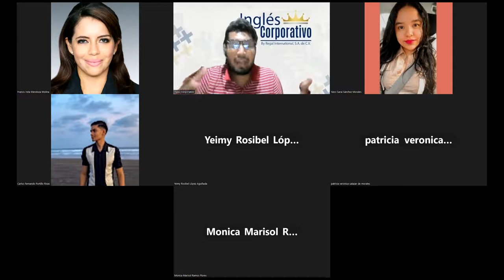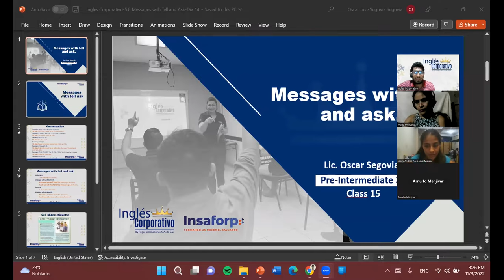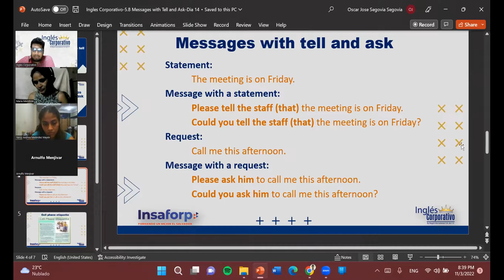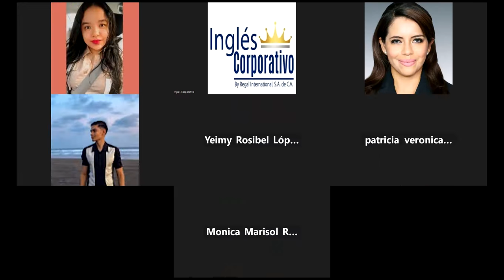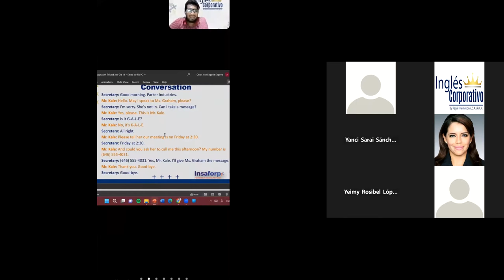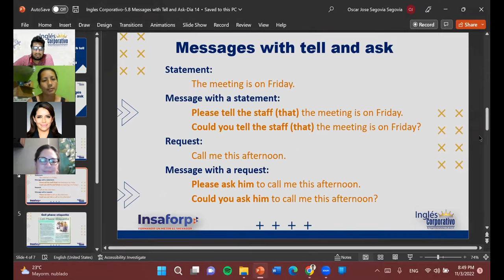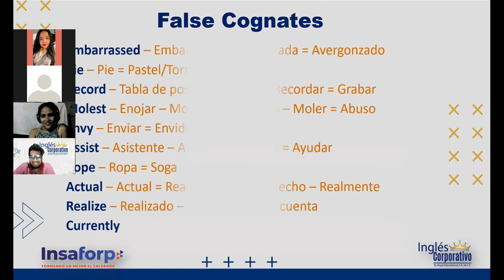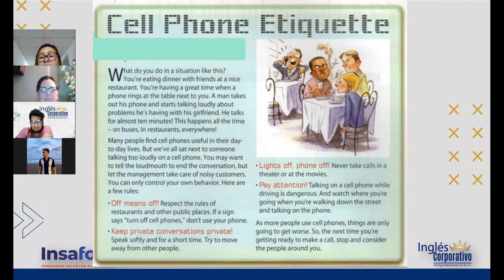Inglés Corporativo-11-03-22-Phone Etiquette